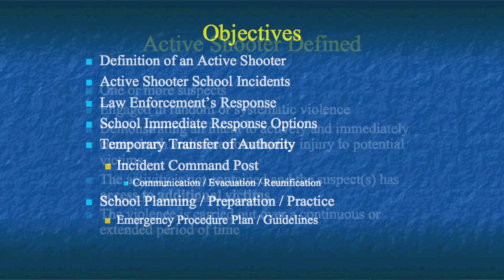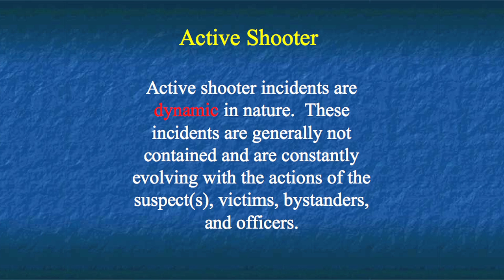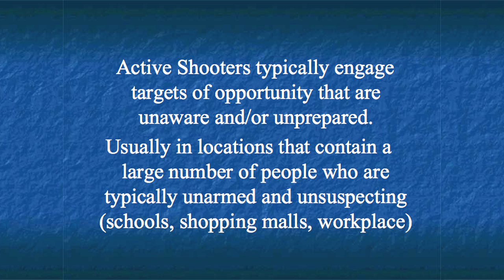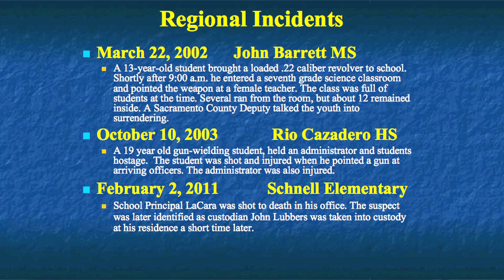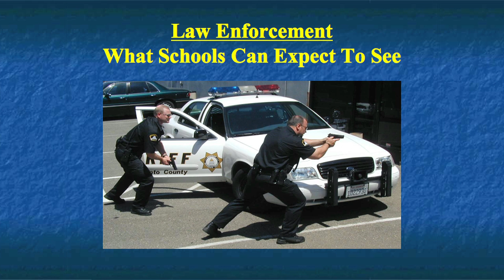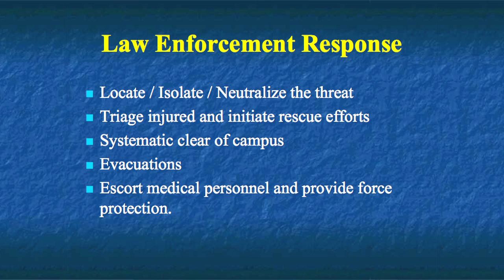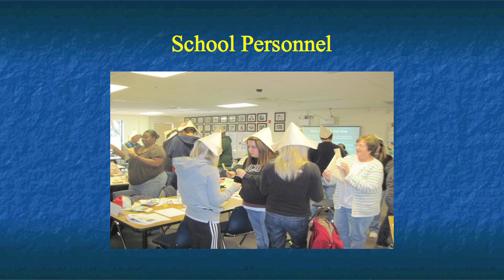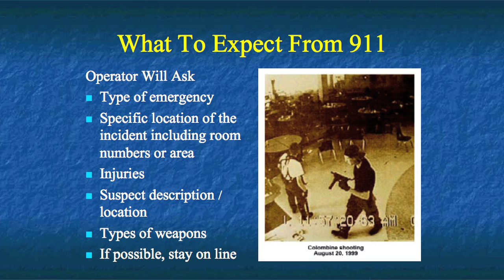Sac Sheriff/EG District Police: Plan, Prepare, Practice (Part 1 of 3)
In this workshop, hosted by the Sacramento County Office of Education (SCOE), experts review best practices for helping students, families, and staff in the event of an incident at a school.